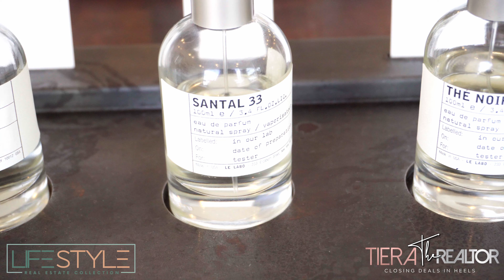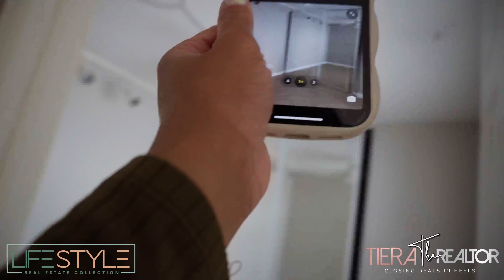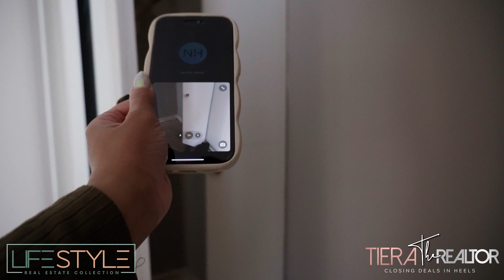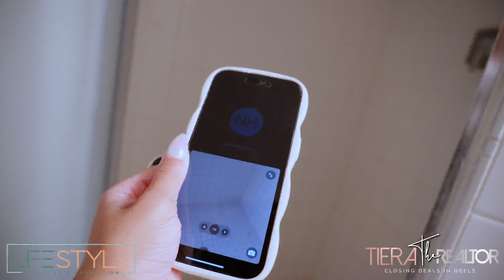Day in the life of a Realtor| Office Space| Showings| Shopping| Car Rants| Tiera The Realtor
Welcome back to beautiful people!

I am back posting weekly real estate vlog. I will posting every Thursday and Sunday all 2024 :)!

Thank you all for supporting little ol' me :)

Sincerely,
Carter and Zoë's mom